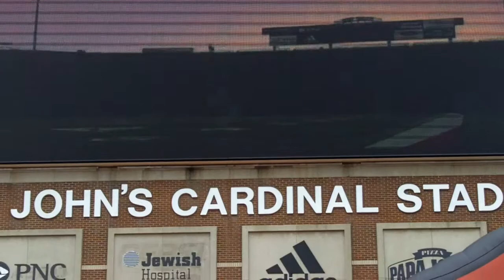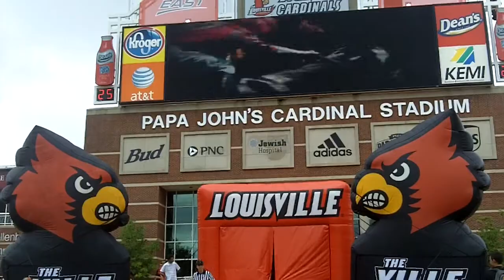U of L Player Entrance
Louisville football team enters playing field